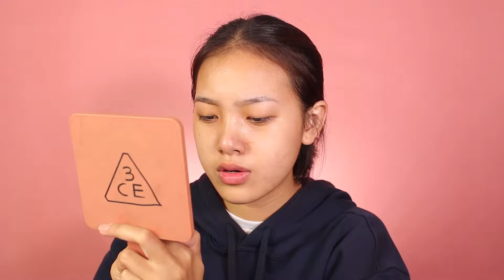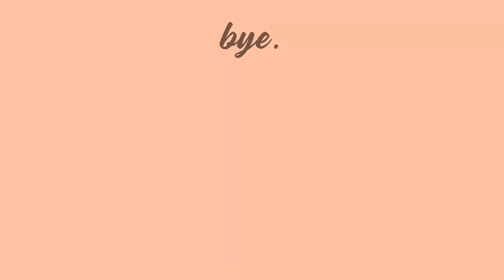how i catfish on Instagram | Blingbabi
Nhạc nền: Saint Tropez - Post Malone